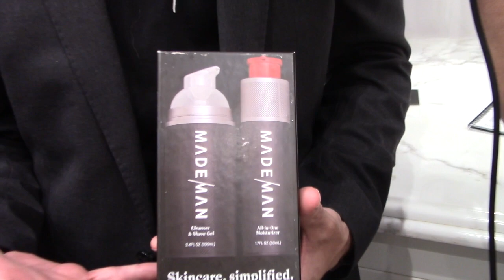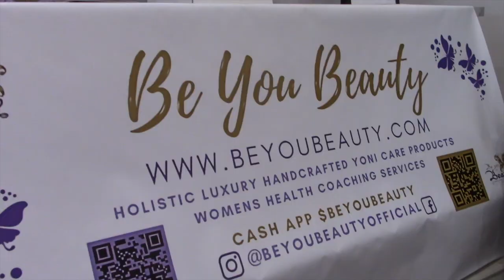Luxury LUXURY EXPERIENCE & CO PRE OSCARS CELEBRITY & PRESS GIFTING LOUNGE Gift Lounge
Earlier today our TV news crew, and TV Show Host Margie Rey had a great experience at the LUXURY EXPERIENCE & CO PRE OSCARS CELEBRITY & PRESS GIFTING LOUNGE at Valerie Beverly Hills , along with many Oscar Nominees who along with the press were given all kinds of gifts, which Margie will talk about in this TV show, and she will interview the owners and reps of these companies that had some amazing products at this amazing gift lounge!  It was the Top Celebrity Experience With The Who's Who at the Oscars!  Luxury Experience & Co Hosted the Ultimate Oscar Celebrity Gifting Lounge Experience With Indie Entertainment Media. The below photo is of the Luxury Experience & Co Founder: Melissa McAvoy with the Chairman & CEO of Sony Pictures Entertainment: Tony Vinciquerra with his daughter:
Luxury Experience & Co and Indie Entertainment Media presented a luxury gifting lounge honoring nominees and presenters during Oscars Weekend at the exclusive Valerie Beverly Hills located in the “Golden Triangle” in the heart of Beverly Hills, California. With quality and luxury in mind, LE & Co gifted celebrities an unparalleled level of style and sophistication in beauty, health, home, travel, and wellness.
Attendees included: Tony Vinciquerra (CEO & Chairman of Sony Pictures Entertainment), Cindy Cowan (Oscar & Emmy Award Winning Producer), Cas Anvar (Actor, "The Expanse"), Larry Namer (Founder, E! Network), "CBS's Magnum PI" Star Rich Ting (Actor, Netflix "Warrior"):   Emelia Hartford (Actor, "Upon Walking), Emelia Hartford (Actor, he CW’s All-American: Homecoming), Amber Friendly (Actor, Apple TV’s “The Morning Show”), Alyssa de Boisblanc (Actor, ABC's Modern Family), Jermelle Simon ( Actor, "The Upshaws"), Adam Croasdell ( Actor, "Monarch"), Misa D'Angelo (Actor, Netflix "Hache"), and many others. The photo at the above left is of the Two Time Emmy Winner Vincent De Paul and TV Personality Paul Zahn.
The LE & Co experience combined the ultimate customized celebrity experience that featured gifts from Estate X, Dax Haircare, MadeMan (unfuckyourface.com) that our TV Show Host: Margie Rey interviewed at their booth: Cut Above Gin, Aminia, Nu Estestics Spa (who we have interviewed a few times before, and we can tell you that their Spa has some amazing services!) Lucas & Bols, Pallini, Biomerica, Styles by Ameyha, and Limoncello.
Tequila Partida is the World’s Highest-Rated Tequila made from the freshest agave that is artisanally distilled like the finest single malt and aged beyond expectations. They were kind enough to put this in our gift bags, so we were able to take it home, so we can assure you that they live up to the promise: the World’s Highest-Rated Tequila, so if you like to try it for yourself go

Be You Beauty (beyoubeauty.com) that our TV Show Host: Margie Rey interviewed at their booth. “Building coochie confidence, Be You Beauty embraces the divine feminine within every goddess professionally certified in Vaginal Steaming and Uterine Health, Be You Beauty is here to assist women on their womb healing journey through herbal medicine and self-care ritualistic practices. With a desire to offer women luxury feminine wellness products and services that cater to the overall healing of a woman. Be You Beauty is changing lives one head, heart, and womb at a time, constantly evolving to become a prominent leader in the feminine wellness industry.“ “When you heal your womb you heal every womb around you. It's time to take your power back as a woman and connect to your feminine gifts” - says Bianca Pitman. - SHOP BE YOU BEAUTY - All of their products are infused with moon energy and consciously created during new or full moon phases, GIVING YOU LOVE, LIGHT AND POSITIVITY IN EVERY RESTOCK:   Valerie Beverly Hills, CLE Cosmetics, Cinema Secrets Pro Cosmetic, HIGH Beauty, EO Essential Oils, Passion Roses, WHIMZY TEES, Susie's Cakes and money more.

Luxury Experience & Co Founder, Melissa McAvoy toasted the success of talent walking away from the event with incredible gifts, valuable new connections, and a sense of celebration for the amazing past year in entertainment. "We couldn't have asked for a better media partner to host such a successful event with," McAvoy said of Indie Entertainment Media. Today’s best brands align themselves with LE & Co Luxury Gift Lounges to get their products into the hands of the hottest names in film, television, and sports. With years of experience in Public Relations, Events & Business Development they lead and develop effective key brand relationships. Recognizing the importance of brand awareness to their clients, they have now created a complete package of services to maximize their client's return on investment. Beyond working with brands works with top foundations and charities to bring awareness and support to help others.